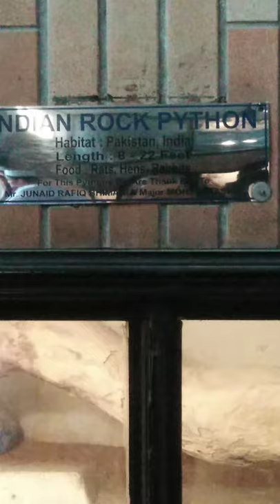Python | Reptiles Animals | Lizard| WildLife Animals | python Programming |Most Dangerous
Python
| Reptiles Animals
| Lizard| WildLife Animals | python Programming

Python
Python Programming
Wildlife
Wild animals
Lizarad
Giant Sneck
Snake Videos
Rock Python
Timber Rattlesnake
Black Mamba
Largest Snake In Tha World
Anaconda
Viper Snake

Lion Video : Angry Lion Shocking Video : Lion Roaring

Five Little Ducks | Dancing Ducks | Ducks Farming | Ducks

Mountain Of Pakistan | Pakistan Mountain Ranges |Mountain Trekker| Mountain Climbing

Assalam-o-Alaikum Friends Kesy Hain Aap Sub
Umeed Ha Aap Sub Kheryat Sa Hongy Khush Hongy

Mera Naam Ha Faizan Qureshi
Aap Dekh Rahy Hain Mera
YouTube Channel "Faizan Qureshi#FQ"

In This Channel I Am Making Different Type Of Videos Like
Travel Vlogs,
Shopping Guide
Short Films,
And Much More About Entertainment  Informative